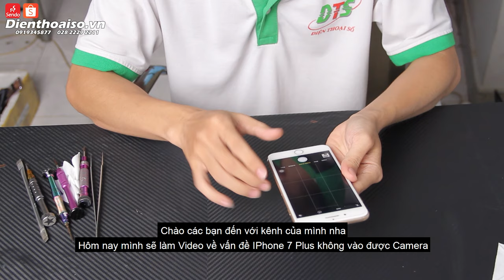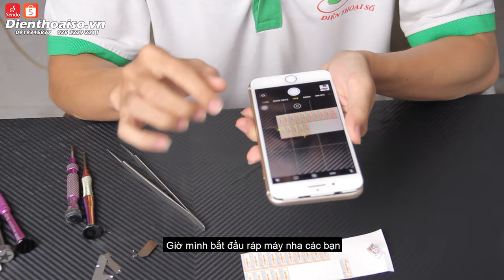Khắc Phục Lỗi IPHONE 7 Plus Không Vào Camera | Thay Camera IPHONE 7 Plus Như Thế Nào ?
160 Nguyễn Văn Cừ, Nguyễn Cư Trinh, Q.1, TP.HCM

❗️ NOTE ❗️
© Bản quyền thuộc về GOSMEDIA  &  ĐIỆN THOẠI SỐ
© Copyright by GOSMEDIA  & ĐIỆN THOẠI SỐ